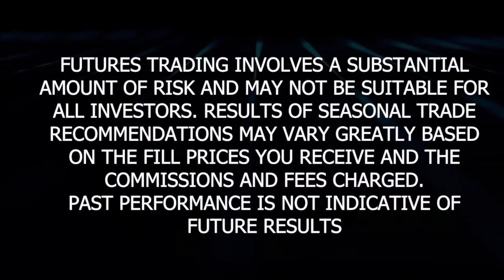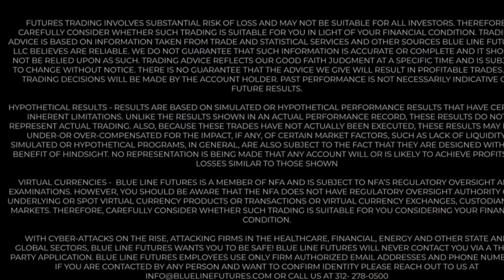Gold/Silver: Jerome Powell, "All Bark, No Bite" - The Metals Minute w/ Phil Streible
To open an account from the U.S.
To open an account from the U.K. and Europe

Let's try and break 100 likes on this video!